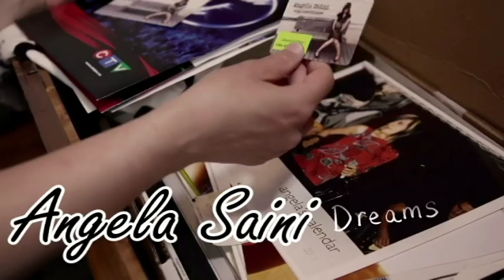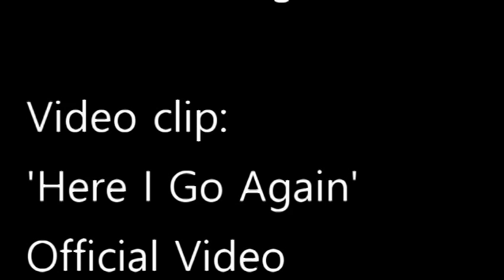'In Conversation' with Toronto based singer songwriter Angela Saini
Interviews with talented Canadian musicians by 'The Moose' from Danger!!! Canadian Content!. In this episode we interview Toronto based Angela Saini!